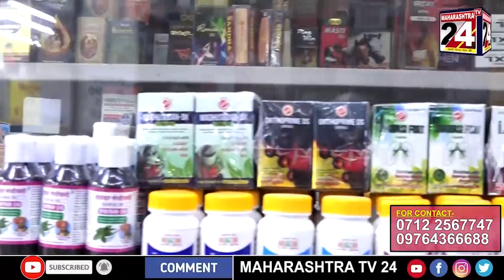मागण्या मान्य झाल्या नाही तर 10 वी आणि 12वी च्या परीक्षेला बहिष्कार घालू | 29 jan 2022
महाराष्ट्र राज्य शिक्षण संस्था महामंडळ यांचा इशारा | 29 jan 2022